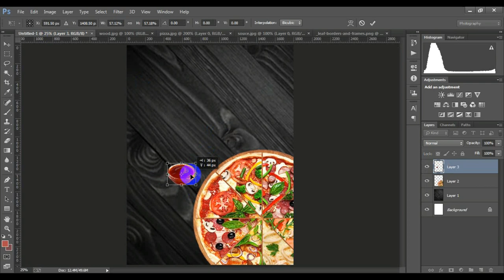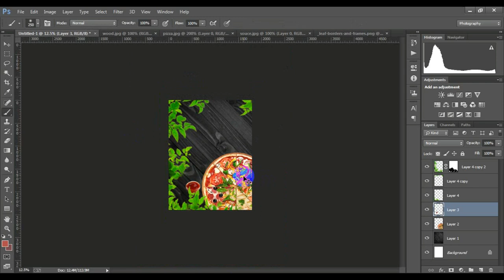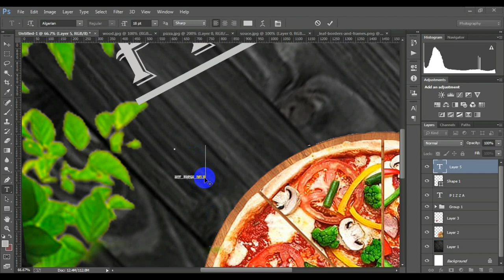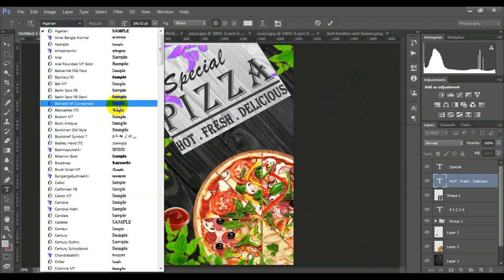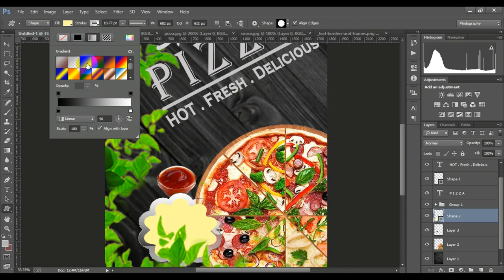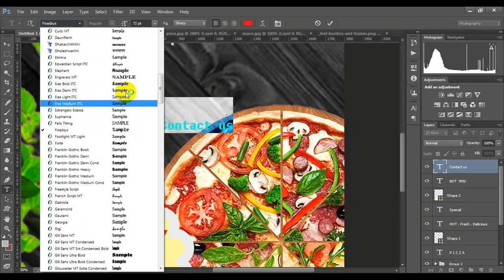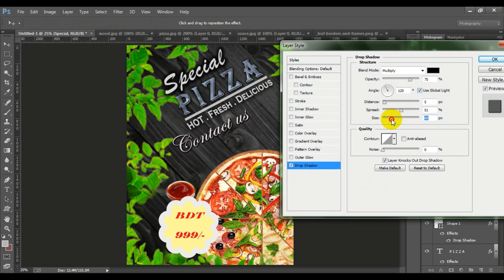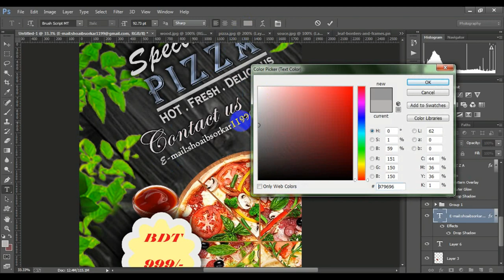How to Create a Professional Flyer Design in Photoshop | Restaurant Flyer